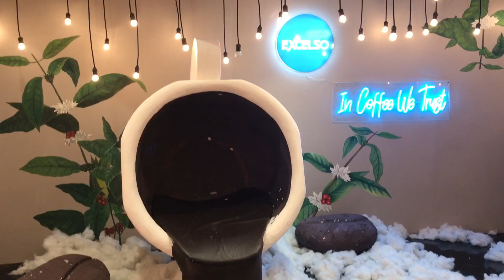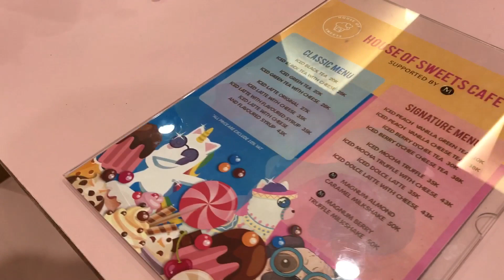House of Sweets Pacific Place Instagramable Jakarta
House of Sweets open for public from 14th Dec 2018 until 14th Feb 2019. Located at Pacific Place Mall Jakarta 1st floor.
This place is so Instagramable!